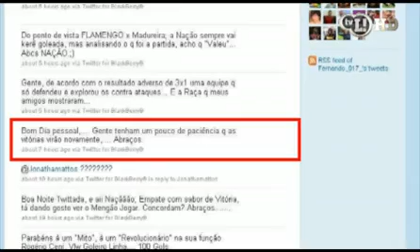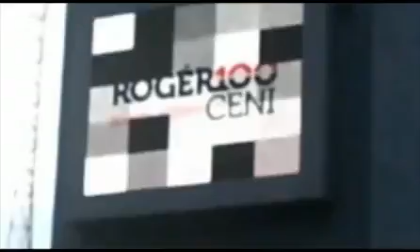Imperador no Timão, mas o coração... Veja no L! Total!